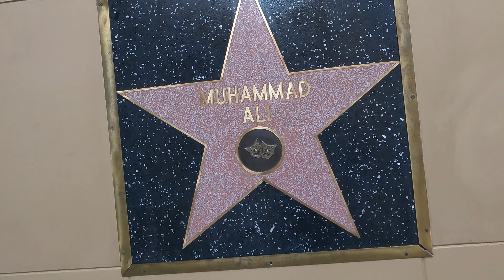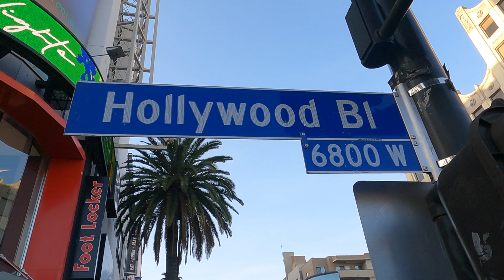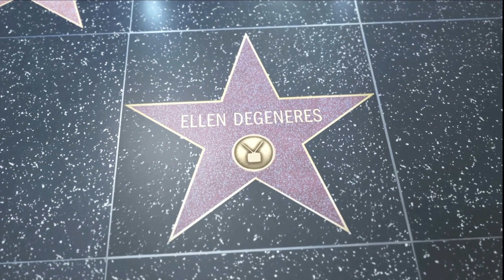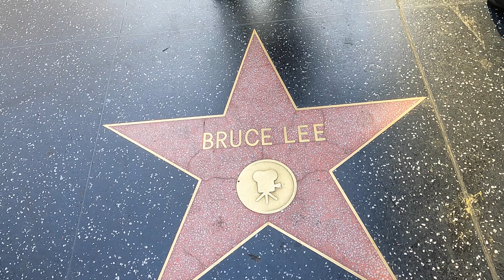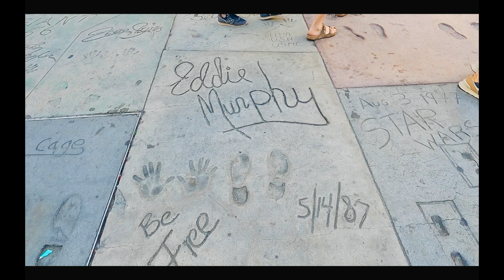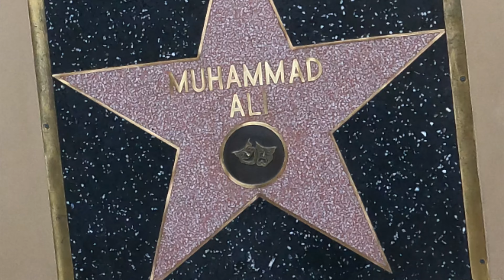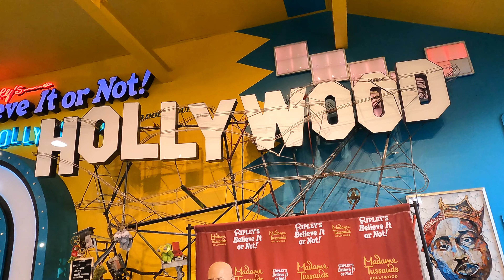হলিউড বুলেভার্ড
বিখ্যাত হলিউড সাইন সারা দুনিয়ার মুভি জগতের আইকন। তবে মজার বেপার হলো মুভি সংক্রান্ত কিছুই নেই এই সাইনের পেছনে। হলিউড বুলেভার্ড-এ রয়েছে মুভি'র অনেক কিছু। মাদাম তুসু মিউজিয়াম, চাইনিজ থিয়েটার, ডলবি থিয়েটার সহ অনেক কিছু রয়েছে; যা মানুষকে এই হলিউড বুলেভার্ড-এ আসতে উৎসাহিত করে। দুই কিলোমিটার ব্যাপী রয়েছে ওয়াক অফ ফেইম।

# হলিউড